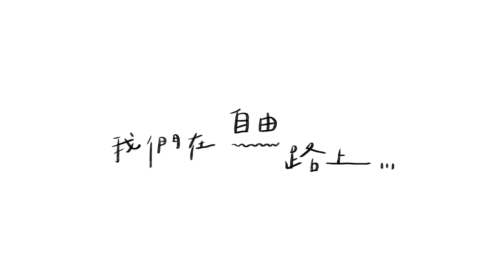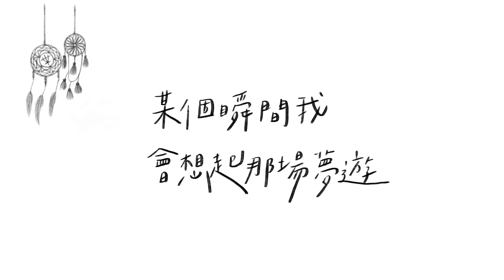糯焙洱獎 Nobellp 《再一次夢遊 Somnambulate》 Lyric Video | 台中女中第77屆畢業歌沒有投稿作品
「還記得嗎？那場夢遊。」
那場夢遊裡有燦爛的陽光，有讀不完的書、考不完的試，有鯉魚、小花，還有自由路上。
一切都和制服混成了漂亮的淺綠色。

以後的我們都會追逐著夢想，但也不斷感到徬徨。
該往哪裡走、怎麼走、才是對的方向?
但願未來在漫無目的的某個街口，聽到這首歌的時候，我們都能再一次經歷這場屬於我們的夢遊。

獻給所有台中女中 77 屆畢業生，
畢業快樂。

/ Credit
詞 Lyricist｜糯焙洱獎
曲 Composer｜糯焙洱獎
編曲 Arranger｜糯焙洱獎、O.U Music 音樂事務所
人聲 Vocal｜糯米
木吉他 Acoustic Guitar｜糯米
鼓 MIDI Drums｜糯焙洱獎
鍵盤 Keyboard｜焙茶
錄音室 Recording Studio｜O.U Music 音樂事務所
混音後製 Recording & Mixing｜孔尹儒老師
視覺動畫 llustration｜普洱茶
特別感謝 Special Thanks｜紫米、焙茶媽媽、林祺祥老師、大鼻子樂器